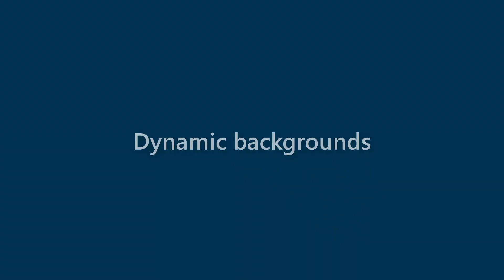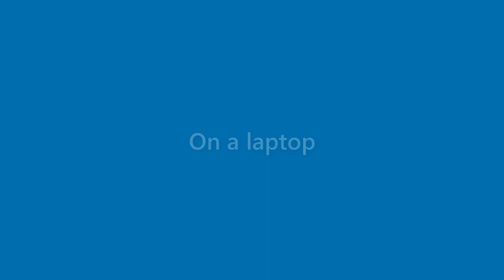Sidney Strong - appearance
Name Look - Sidney Strong - appearance. In this video we present "Sidney Strong" name look and feel in various scenarios.
This video will cover:
How does "Sidney Strong" look as a personal letterhead?
How does "Sidney Strong" look on a business card?
How does "Sidney Strong" look on a computer/laptop screen?
How does "Sidney Strong" look with different background colors?
How does "Sidney Strong" look with various fonts?